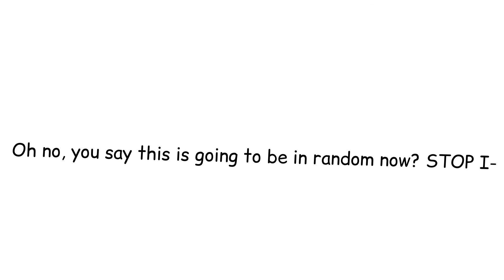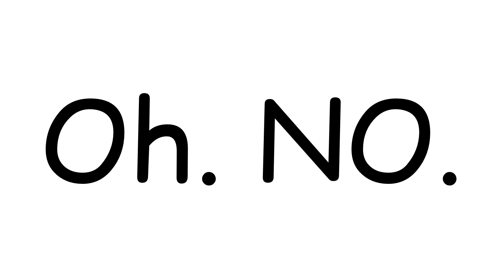Weird Things In The HIVE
In preparation for Christmas I present to you… this! So I hope you have an amazing day!

Musician: Rook1e

I used this video for my audio, please check it out!